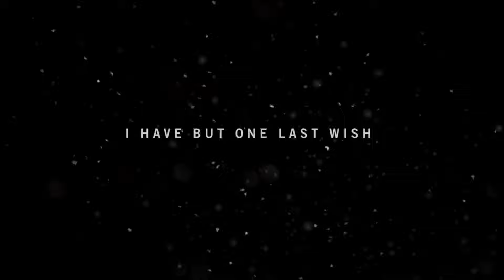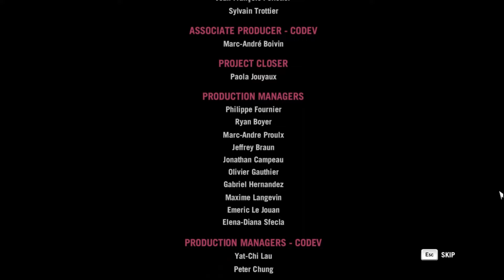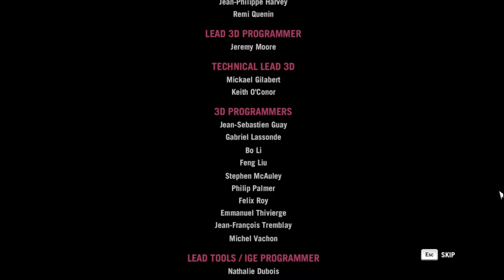FarCry 4 විනාඩි 15න් ඉවර කරමුද?||FarCry 4 secret ending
gameplay ටික බලම්න👇
Far Cry 3 Creative Stealth Kills (Outpost Liberation) Part 3